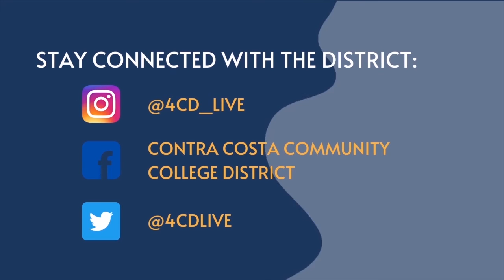4CD Students Thrive: Against the Odds - Kevin Cembura (LMC)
In this episode, Los Medanos College Nursing student Kevin Cembura talks about the windy road to achieving his goals. As a more mature student with a family, Kevin’s path to Nursing had a lot of twists and turns, even attending LMC’s sister colleges, Contra Costa College and Diablo Valley College before landing on the life-changing decision to pursue nursing at LMC. Learn more about his story and how he found his calling to help save lives.